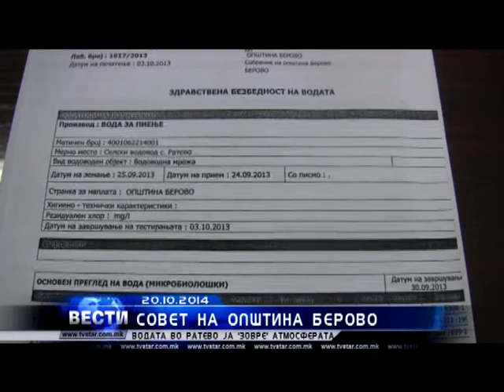РАТЕВСКАТА ВОДА ЈА ЗОВРЕ АТМОСФЕРАТА ВО БЕРОВСКИОТ СОВЕТ